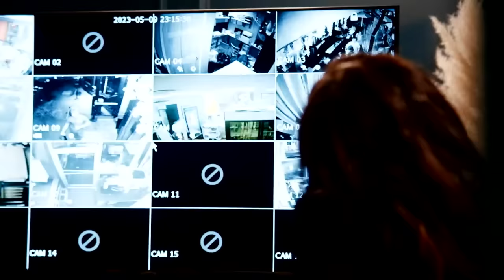FULL PANEL: Watch the Southern Charm Panel at BravoCon 2023 | Bravo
Host Anthony Ramos moderates a BravoCon 2023 panel with Southern Charm stars Craig Conover, Madison LeCroy, Austen Kroll, Leva Bonaparte, Taylor Ann Green, Shep Rose, Venita Aspen, Olivia Flowers, Rodrigo Reyes, Jarrett Thomas, Patricia Altschul, and Rod Razavi.

About BravoCon 2023:
BravoCon is a 3-day event where Bravoholics and Future Bravolebs come together to celebrate their fandom, while also sipping the hottest Bravo tea. Spend the weekend enjoying Bravolebrity photo ops, once-in-a-lifetime live panels, Instagram-worthy moments, interactive exhibits, and shows like never before. It's the biggest Bravo reunion of all time! Taking place in Las Vegas, Nevada, BravoCon 2023 features celebrities and guests from your favorite Bravo shows including the Real Housewives franchises, the Below Deck franchises, Vanderpump Rules and more.